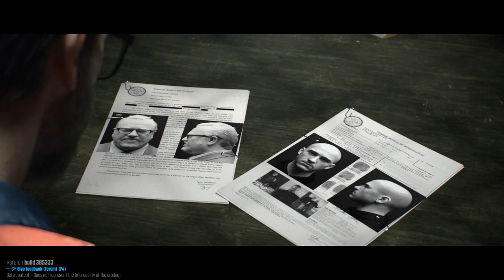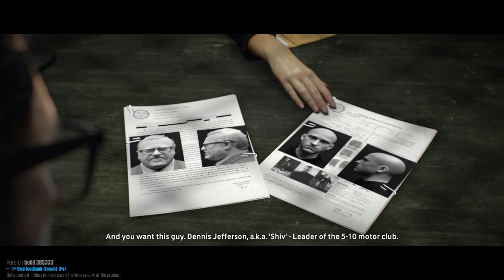The Crew zweite BETA [HD] #01 - Der Anfang vom Ende ► Let's Play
Nur Original ist Legal!